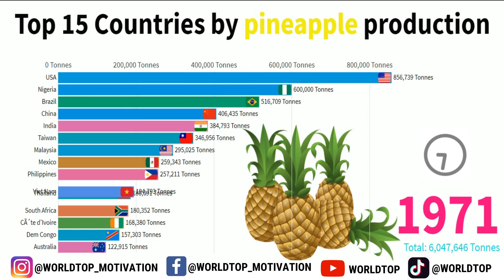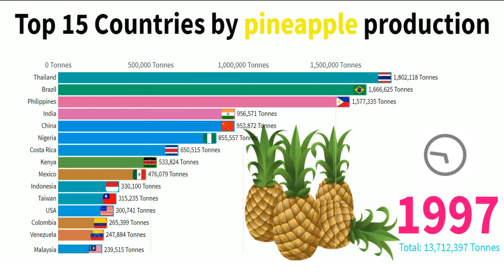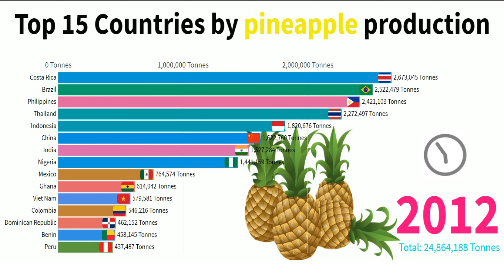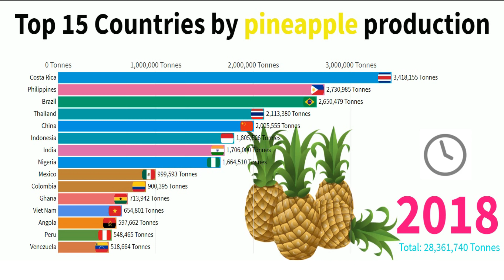Top 15 Countries By pineapple Production 1961 - 2018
Free 30 day Audible Premium Plus Trial & two free audiobooks

Free 30 day audible membership INCLUDES 2 FREE Audiobooks

Top 10 life-changing books

gifting you free 30 days amazon prime video trial

Free 30 days amazon Kindle Trial and Read book like this

Pineapple (Ananas comosus) is an incredibly delicious and healthy tropical fruit. It is a source of essential vitamins and minerals, such as thiamin, riboflavin, vitamin B-6, etc. It May Help Reduce the Risk of Cancer, May Boost Immunity and Suppress Inflammation, May Speed Recovery After Surgery or Strenuous Exercise and many more.
20 life changing books everyone should read

Amazon prime free 30 day trial

If you enjoyed while watching this video, please do not forget to hit that SUBSCRIBE button, LIKE the video and let us know what were your impressions in the COMMENTS down below.

pineapple productions 5 provocari .

 generate revenue for this channel. Thank you for your support.